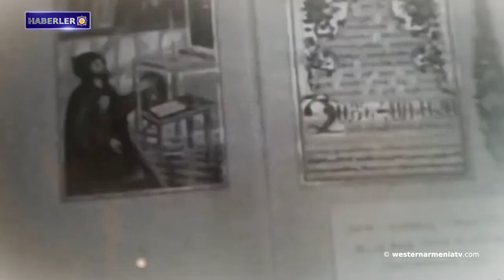Batı Ermenistan Ulusal Meclisinin 2. Toplantısının 7. Oturumu: Seçim öncesi kampanya tartışması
1- Batı Ermenistan Ulusal Meclisinin 2. Toplantısının 7. Oturumu: Seçim öncesi kampanya tartışması.
2- Ermeni kültürünü koruma misyonuna sahip Mkhitaryanlar.
3- Antik Teymiusa'daki Likya Nekropolü.
4- Piskopos Bagrat, Artsakh'ı ziyaret etti.
5- Ermeni şehri Türkiye'ye nasıl verildi?
6- Yunanistan Türkiye'yi uyarıyor: Boğaz'a vurabiliriz.
7- Nobel Ödüllü Artem Pataputyan Yerevan'da.